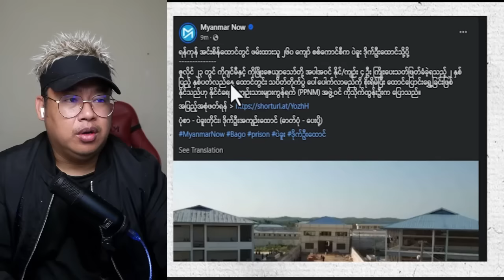(22.7.2024) ညပိုင်း နောက်ဆုံးရသတင်းများ